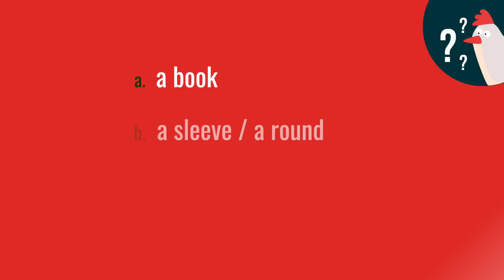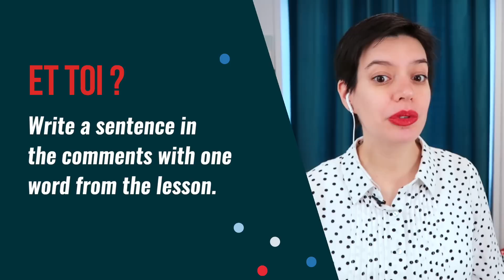Gender of French Nouns: Same Word Different Meaning I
Some French nouns can have two genders, with two different meanings! In this intermediate French lesson, we’ll discover a tricky part of French language: French nouns with dual meaning. You’ll learn the subtlety of French vocabulary, and a ton of new words you can use in everyday French conversations.

In this advanced French lesson, I explain French grammar when it comes to the gender of French nouns - and how you can avoid making embarrassing mistakes when speaking French. This lesson will help you communicate with confidence, no matter your level of French. Improve your French and learn new vocabulary, expressions and French grammar in this free French video lesson!

ABOUT GÉRALDINE